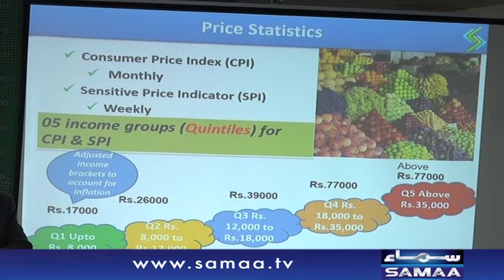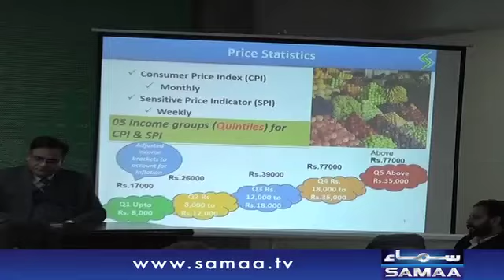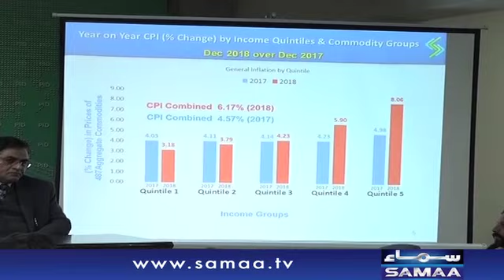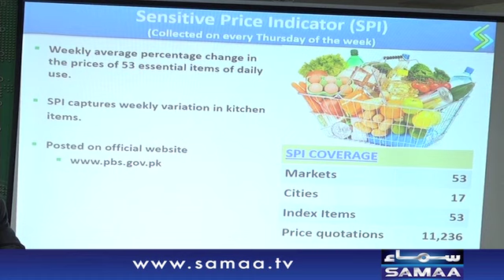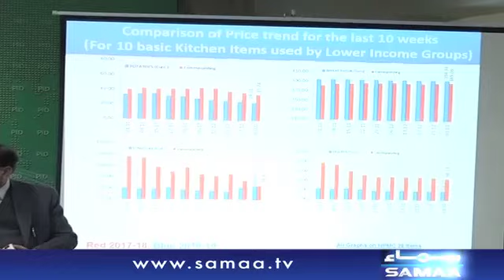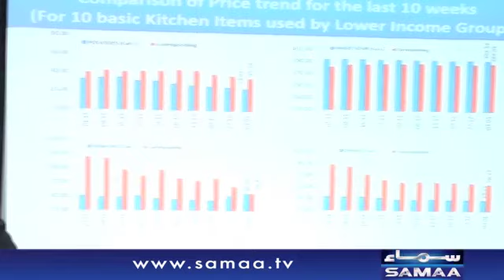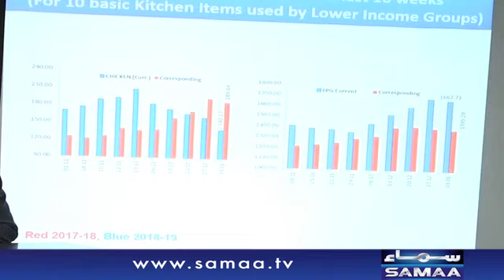Fawad Chaudhry & Khusro Bakhtiar combine press conference | SAMAA TV | 10 January 2019